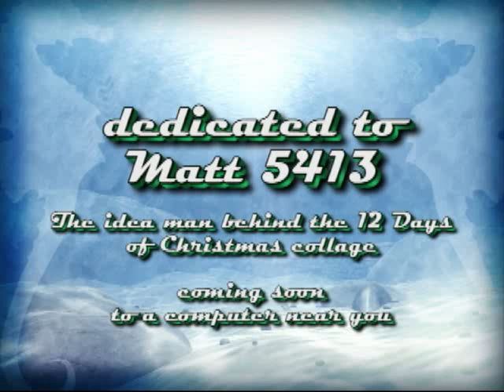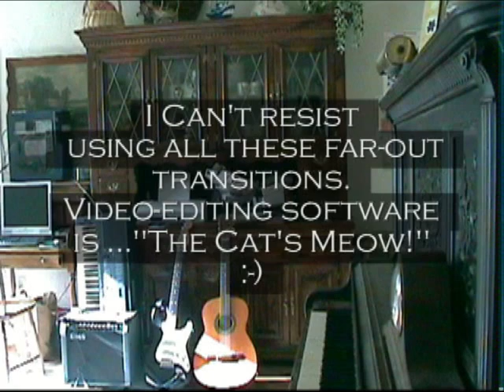The 4th Day of Christmas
Tribute to Matt 5413's "12 days of x-mas" youtube collage idea.